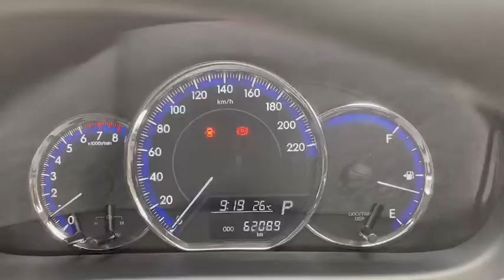รถยอดนิยม ประหยัดน้ำมัน!!! กับ Toyota Yaris Ativ 1.2 E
รีวิว รถมือสอง Toyota Yaris Ativ 1.2 E ปี 2017 ไมล์แท้เพียง 62,XXX กม.
สภาพพร้อมใช้งาน ภายในสะอาด ห้องโดยสารกว้าง ประหยัดน้ำมัน
สีบรอนซ์เงินสวยเนียน อุปกรณ์ครบครัน พร้อมรับโปรโมชั่นสุดพิเศษ!

ราคาพิเศษสุด 359,000 บาท